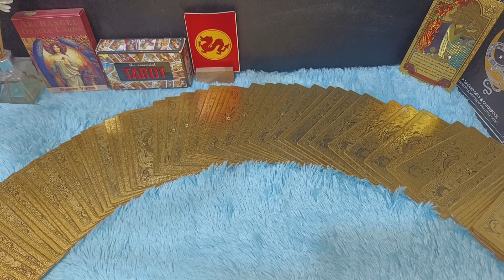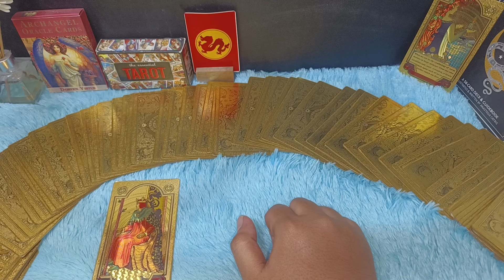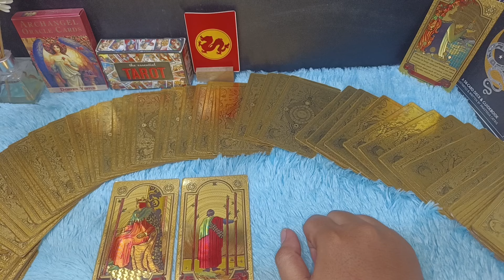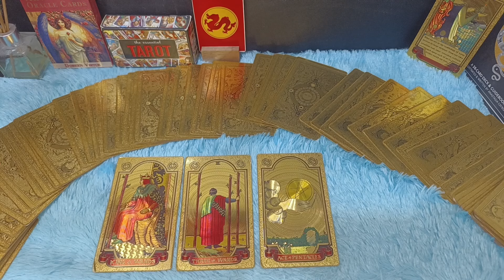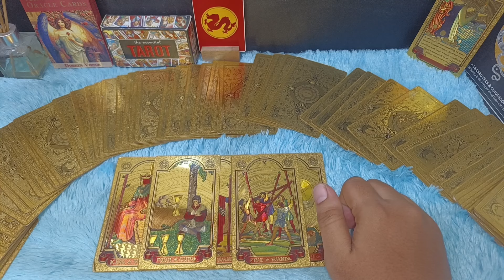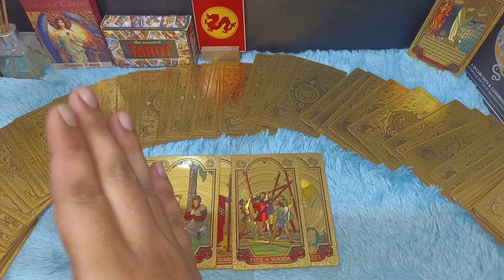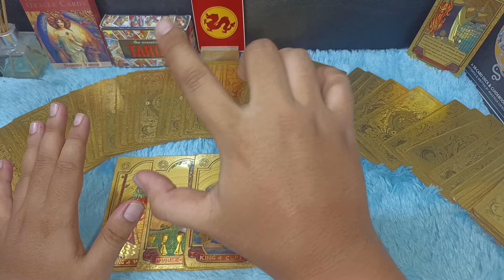16 TANGGAL LAHIR MENGALAMI KENAIKAN REZEKI NOVEMBER 2024